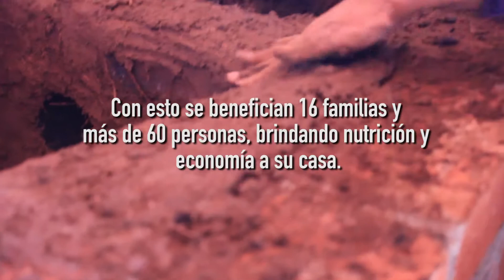World Vision SURA Voluntariado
Es un placer colaborar con World Vision México en diversas acciones de voluntariado, como lo es "Patrocina una historia".